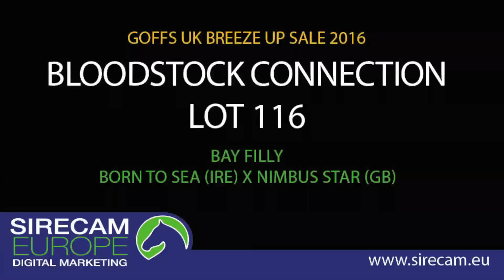Lot 116 - Goffs UK BU 2016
Born To Sea x Nimbus Star 2014 Bay Filly